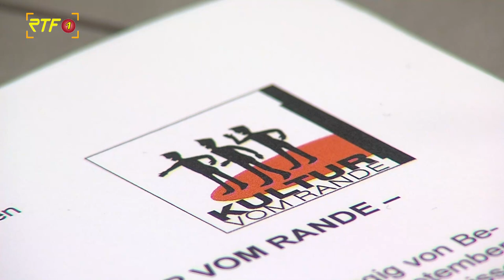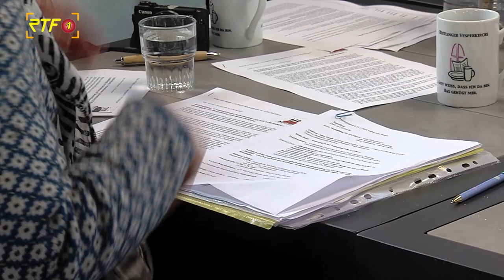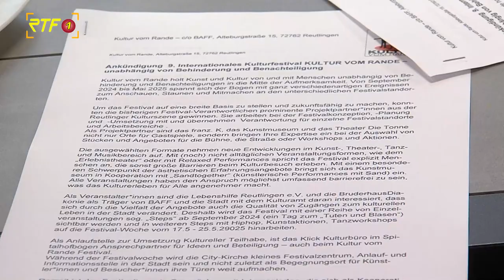KULTUR VOM RANDE - unabhängig von Behinderung und Benachteiligung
RTF.1-Nachrichten: KULTUR VOM RANDE - unabhängig von Behinderung und Benachteiligung